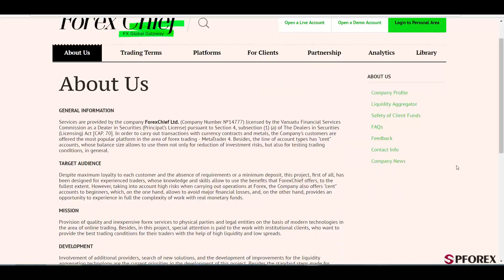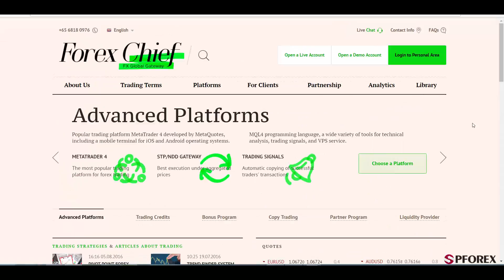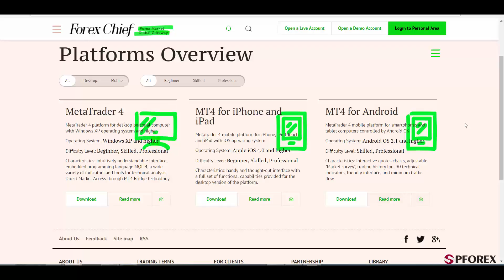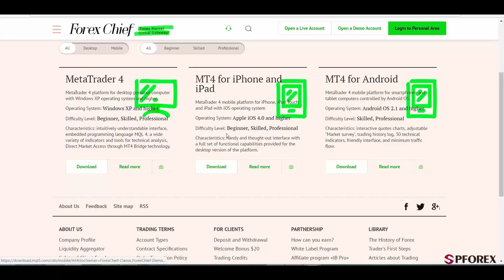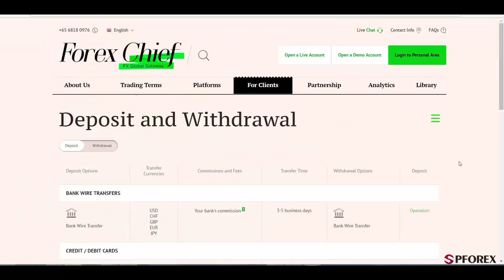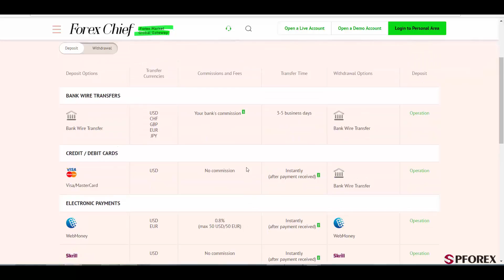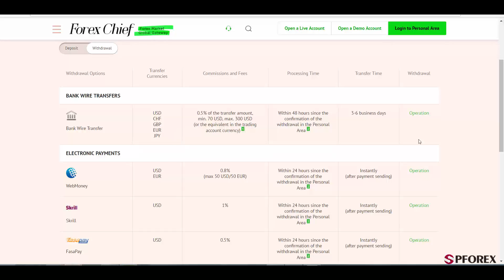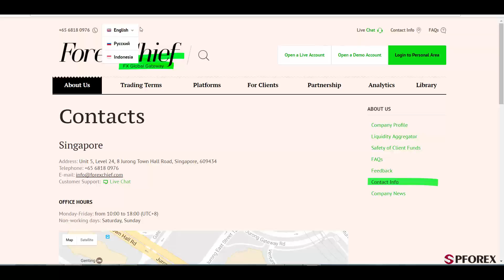استعراض ForexChief بواسطة PFOREX.COM